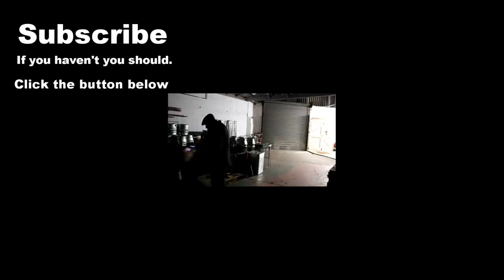STRIPPING PAINT FROM OLD TIMBER DOORS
I was given some old solid wood panel doors. I hope to strip the brown paint from them and use them to replace the cheap tacky ones in the toilets.